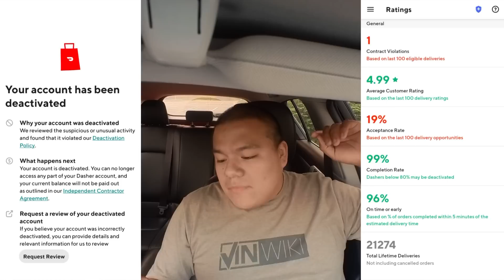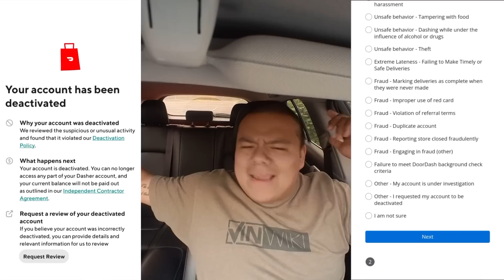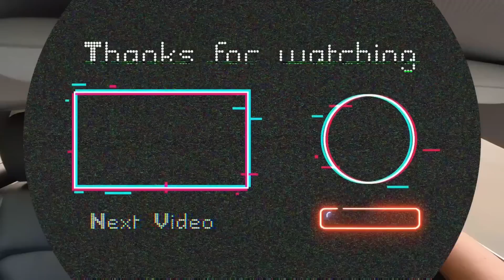Doordash Deactivated Me After 21K Deliveries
DoorDash deactivated this morning for no apparent reason . I didn’t receive an email just the prompt when I try to log in where it says I was deactivated due to suspicious or unusual activity. We have appealed. I will keep your guys in the loop . Like always ! Good vibes only!

Let's Ride 🤠